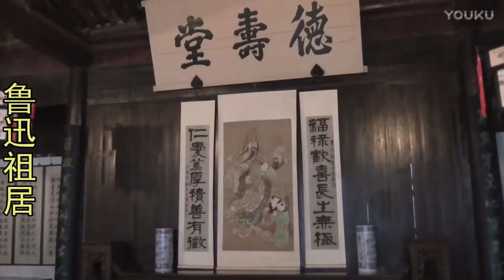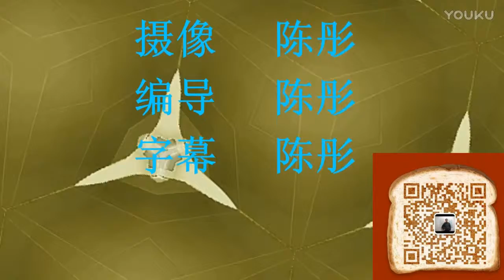俄语导游翻译陈彤 家人国内游 11 绍兴Russian tour guide Chen Tong family travel shaoxing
Russian tour guide Chen Tong family travel2016年11月1日至12月20日，我和家人游览了中国的25个城市。很开心。
2016年12月20日から2016年11月1日、私の家族と私は、中国の25都市を見学。非常に満足。
From November 1 to December 20, 2016, my family and I visited 25 cities in China. Very happy.
2016  1 ноября по 20 декабря, я и моя семья гастролировали Китай 25 городов. Очень рад.